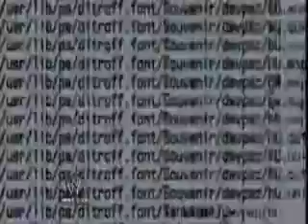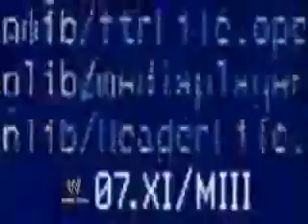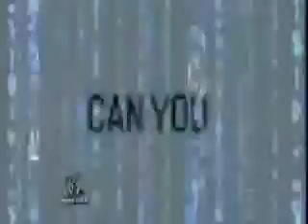chris jericho theme - titantron 2008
chris jericho theme song
titantron 2008 ( save me )